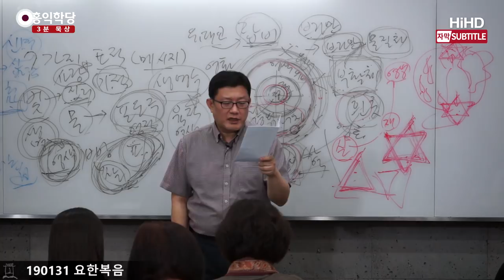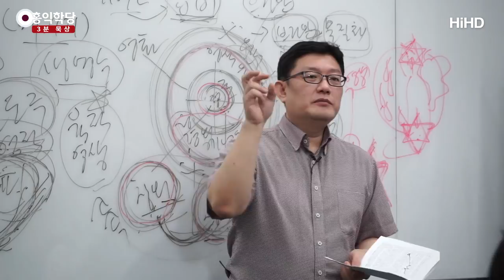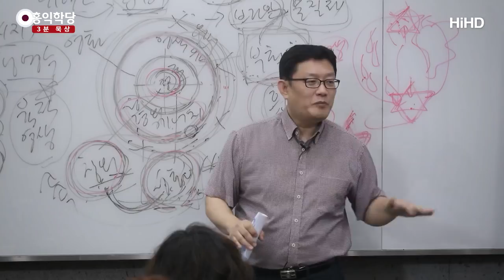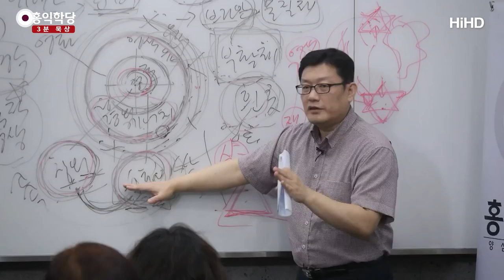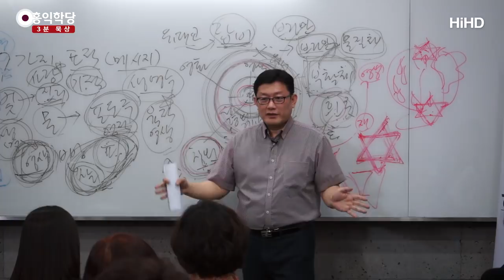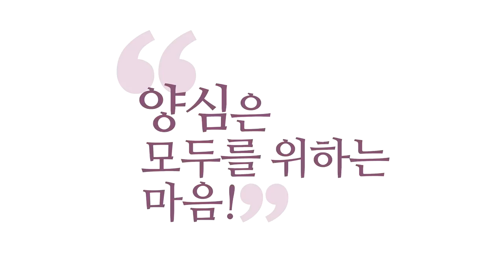[3분 묵상] 놋뱀처럼 높이 들리신 예수님 _홍익학당.윤홍식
(190131 요한복음) '민수기'에 보면요, 21장 7절~9절에
백성들이 모세한테, 사람들이 와서 애원합니다.
"우리가 여호와와 당신께 원망하여 죄를 지었습니다.
여호와께 기도해서 이 뱀들을 우리로부터 떠나게 해주십시오."

죄를 지어가지고 하느님한테, 모세한테
뱀들한테 물려 죽는 사람들이 막 나오는 거예요.
그러니까 모세가 백성을 위하여 기도하니까,
여호와께서 "불뱀을 만들어서 장대 위에 높이 매달아 놓아라.
그러면 물린 자마다 그걸 보면 살 것이다." 해서
모세가 놋으로 놋뱀을 만들어가지고
장대 위에 매달아 놓으니까
사람들이 그걸 보는 사람마다 살았어요.
병이 고쳐졌어요.
그러니까 지금 이게 단순히 십자가 처형돼야 된다는 얘기가 아니죠.

예수님이 누구나 볼 수 있는 존재가 돼서
사람들이 예수님을 늘 우러러보고 돌아보기만 하면
성령 받아 가지고 영적으로 치유되고
마음이, 영혼이 치유되고, 육적으론 영생을 얻게 될 것이다.

"나는(인자는) 그런 존재가 되어야 한다."
인자는 모든 사람이 우러러보는 그런 존재가 돼야 한다.
그니까 "나를 모두가 다 알아봐야만 사람들이
다 살 수 있을 것이다. 나를 모르고는, 나를 믿지 않고는
영생에 못 들어갈 거다."
지금 이 얘기를 하는 겁니다.
나는 그걸 전해 주려고 왔으니까.

지금 모든 사람들이 또 예수님에 대해 알죠.
예수님의 행적을 알죠.
이 정도면, 꼭 십자가에 매달려 있어서가 아니라
모든 사람들이 크리스마스 때 다 좋아하죠?
예수님 오신 날. 다들 지금 알아요.
예수님을 우러러보곤 있어요.

근데 뭘 우러러봐야 할지 몰라요.
예수님의 뭘 믿고 따라야 할지 모릅니다.
이건 누구 잘못이에요?
사도들 잘못입니다. 성도들 잘못입니다.
예수님의 진리를 지금 이 땅에서 선포하고,
눈에 보이는 예수님의 분신으로써 살아가야 할 사람들이
성도들이죠. 사도들이죠.

지금 이 시대의 성도와 사도들이 제대로 활동을 해준다면
사람들은 예수님을 지금 누구나 마음속으로
예수님을 위대한 성인으로 우러러보고 있습니다.
그게 우러러보는 거죠.
예수님을 생각만 하는 것도 우러러보는 거예요.
아까 놋뱀을 보기만 해도 병이 나았다잖아요.
예수님을 우리 마음에 품기만 해도 병이 나을 거예요.

그런데 예수님이 진짜 바라는 건 뭐겠어요?
지금 대충 상황은 갖춰져 있는데
예수님 재림도 이루어질 수 있는 상황이에요.
지금 땅끝까지 예수님 모르는 사람이 어딨겠어요?
예수님이 뭐라고 했냐면 "내가 곧 재림할 건데..."
곧 온다고 해놓고 조건을 걸어요.
땅끝까지 이 복음이 전파되면 올 거래요.

지금(에야) 이루어졌어요, 사실은.
지금 이 시대에 와서야 "예수님" 하면 다 알아요
그런데 저는 여기서 하나 더 얘기하고 싶은 게 있어요.
그러면 이제 지금 지상천국이 왔고,
예수님 재림의 때가 왔는가?
그것만으로 말하면 저는 부족하다는 거죠. 왜냐?

아까 말씀드렸듯이 예수님은 우리가 성령을 받을 때
이미 우리한테 재림하십니다.
따라서 지금 예수님이 말씀하시고 싶은 본의는,
이겁니다! "어떻든 나를 널리 알려가지고,
사람들한테 알리기만 하면 사람들이 다
영생을 얻을 거야."가 아니라니까요.

내가 높이 들려야 된다는 거는
모든 사람들이 볼 수 있는 위치에 가야 한다는 얘기죠?
그 얘기는요, 사람들이 성령을 받아서
각자 자기 내면에서 나(예수님)를 만나야 한다는 거.
나(예수님)를 만나서, 나를 우러러보면서
내 말대로 믿고 따르면서,
내 말대로 성령 받아가지고
성령 안에서 하나님의 진리대로 서로 사랑하면서

그래서 지금 요한복음은 마지막 가면 계명을 줘요.
"서로 사랑하라! 이거 하나만 지켜라.
이거 지키면 내 제자다."

자, 성령 안에서 진리를 이해하고 실천하면서
성령의 에너지로 흰옷을 입고 영생의 몸까지 얻는
이 모든 과정을 예수님이 도와주시겠다는 거예요.
누구든지 나를 보면 다 치유될 거라는 건
성령 안에서 그리스도를 봐야 합니다, 본질이.

그냥 여러분 교회에서 높이 들려계신 예수님 보면서
"왜 이렇게 병이 안 낫지? 보고 있는데?
왜 영생이... 그럼 나 영생 얻은 건가?"
이런 거 다 부질없는 소리라는 거예요.
거죽에 취하지 마시고.

땅끝까지 알려졌다는 것도 대단한 일이고,
모든 사람들 마음에 우러러보는 존재가 됐다는 것도 대단하고.
물론 원망하는 사람도 있겠지만.
종교가 다른, 또 한을 품은 분도 있어요, 예수님 때문에.
기독교랑 안 좋은 또 악연이 있으면 그럴 수 있지만.

제가 말씀드린 거는 모든 사람들 마음 안에
예수님이라는 존재가 있잖아요.
근데 그것만으로 우리가 영생 얻겠냐는 거죠.

또 거기다 대고 "믿습니다! 믿습니다!"라고 외친다고,
우리가 영생 얻겠냐는 거죠. 아니에요.
믿는다는 거는 예수님 말씀대로 따른다는 겁니다.

여러분이 저를 믿는다는 거는
제 말을 따라준다는 얘기고. 그렇죠?
"당신 말이 진리라고 내가 믿기로 했어.
그러면 그대로 나도 살겠어."라는 거까지
다 전제돼 있는 거죠.
이게 지금 예수님이 하고 싶었던 말의 핵심이 아닐까?

"누구든지 성령을 받아서 그 안에서 나를 만나서
나를 우러러보고 내가 말한 걸 따른다면
모두가 다 영생을 얻을 수 있다.
나는 그거 100% 보장한다." 이겁니다.

이렇게 제가 설명을 드리면 지금 교회에서
십일조 내는 거로 천국행이 결정됐다고 믿은 분들은
또 실망하실 수 있어요.

"뭐 이렇게 어려워. 예수님 믿는 게 왜 이렇게 어려워."
라고 하실 수도 있지만, 쉬운 일이 아니죠.
천국 가는 데 여러분 장난입니까!

천국 가는 데 이 정도 수고도 안 하시고
뭘 해보겠다는 게, 혈육의 자녀의 마음 아닙니까?
하나님 자녀의 마음이 지금 내 안에서 넘쳐흐르지 않으면
우리는 천국 사람이 될 수 없어요.
그리고 그건 절대 쉬운 일이 아닙니다.
성령을 받아야만 일어날 수 있는 역사입니다.